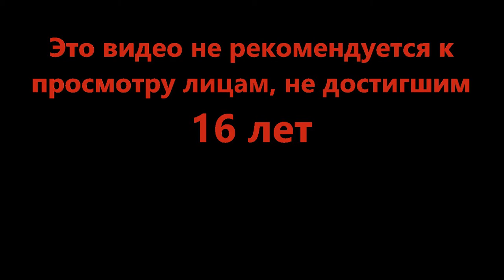Диско-диверсия - Ripull Minigames (Roblox)